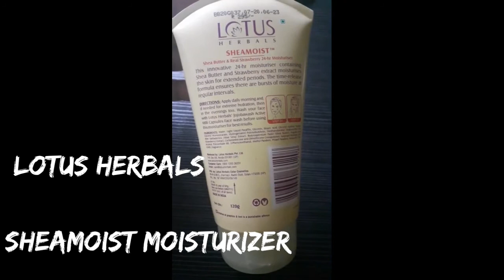Lotus Herbal sheamoist moisturizer cream